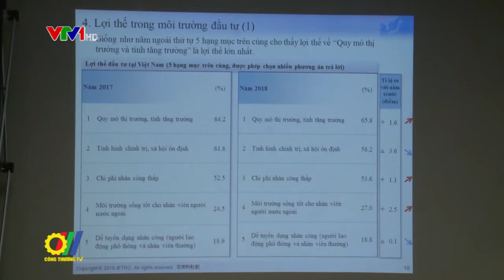Kết quả khảo sát về thực trạng hoạt động sản xuất, kinh doanh của doanh nghiệp Nhật Bản tại Việt Nam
Mới đây, tại Hà Nội, Tổ chức Xúc tiến Thương mại Nhật Bản (JETRO) họp báo công bố kết quả khảo sát về thực trạng hoạt động sản xuất, kinh doanh của doanh nghiệp Nhật Bản tại Việt Nam...